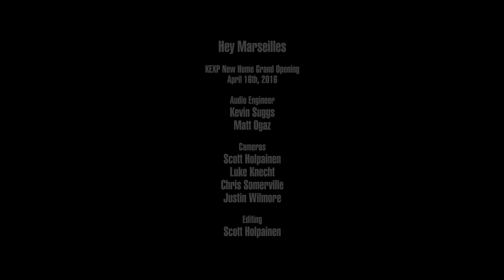Hey Marseilles - Heroes (Live on KEXP)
presents Hey Marseilles performing David Bowie's "Heroes" live during KEXP's New Home Grand Opening. Recorded April 16, 2016.

Audio Mastering: Matt Ogaz
Cameras: Scott Holpainen, Luke Knecht, Chris Somerville & Justin Wilmore